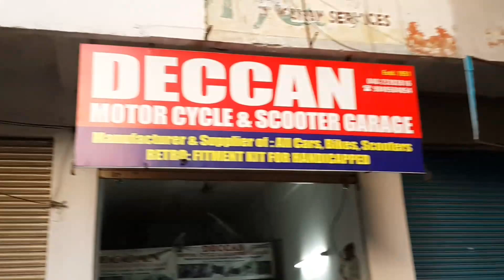Handicapped Hand control kit for I 10 Grand 9849504054